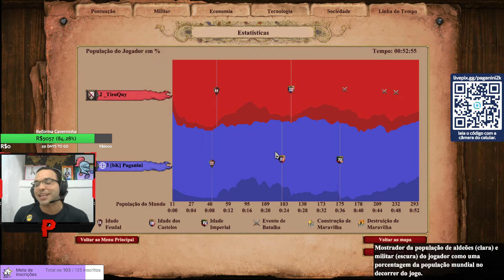Pensa em um GAME DIFÍCIL - Chineses x Borgonheses | Age of Empires 2 DE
Twitch (Seg. a Sex. de 12h as 14h)

Pix: CPF: 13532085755 - Emerson Dias

Dúvidas, mandem nos comentários que eu respondo todos!